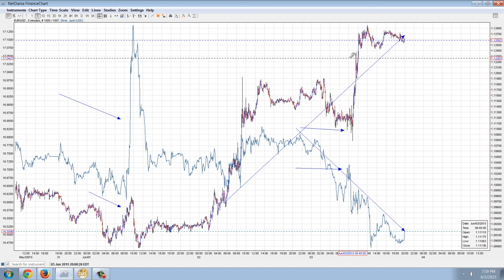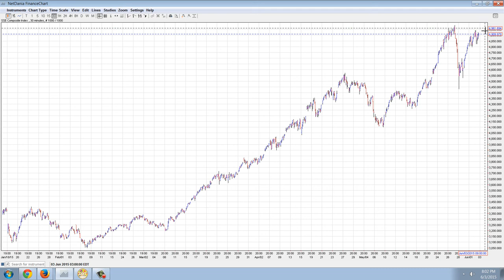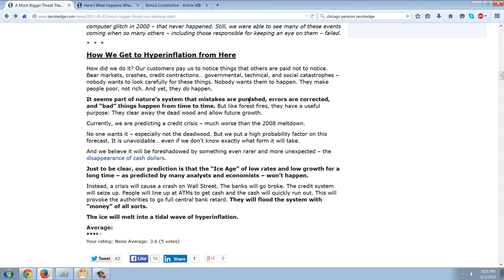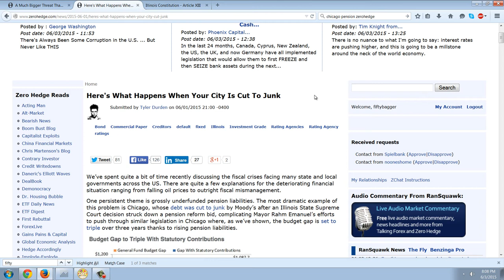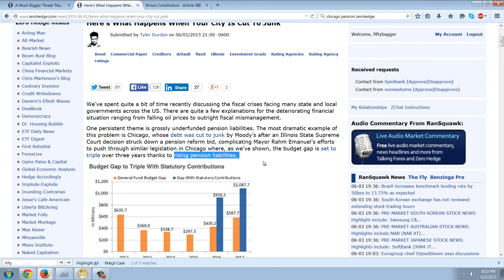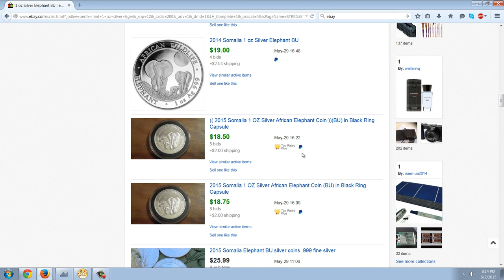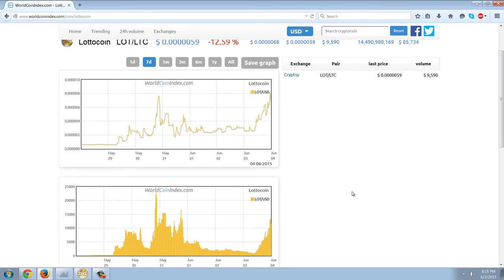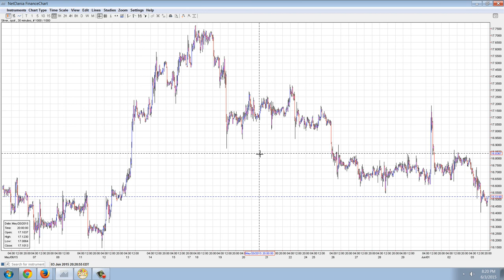Member Update 6/3/15 Black Swan